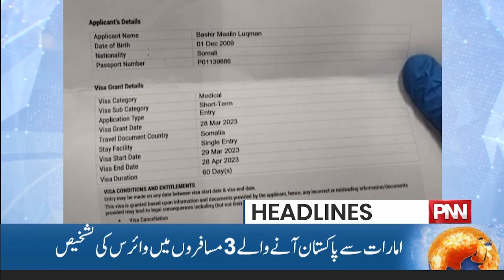Elections Date | PNN News Headlines 06:00 AM | 28 April 2023